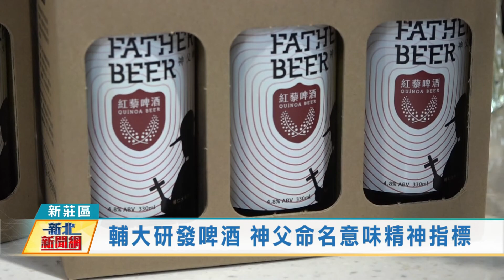1091211輔大研發啤酒 神父命名意味精神指標